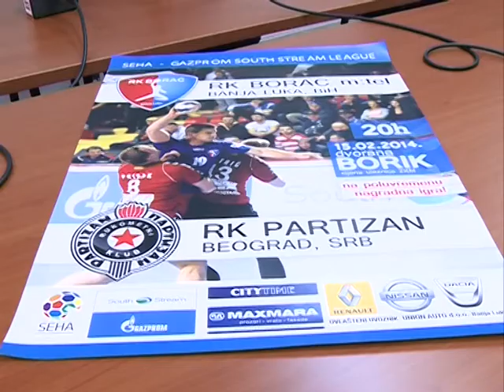rk borac 14 02 14